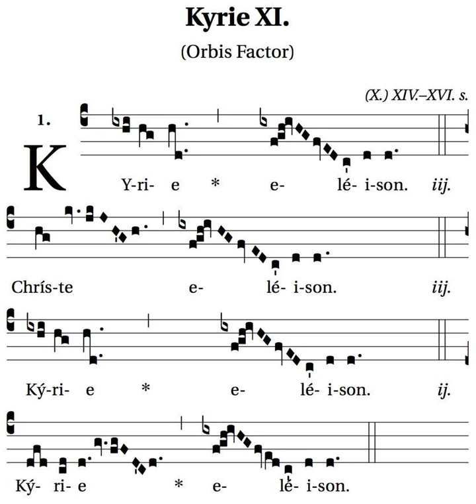Preludio sul Kyrie Orbis Factor by Karen Beaumont